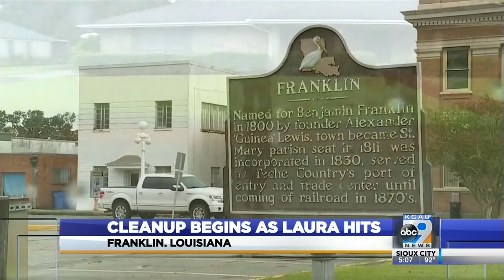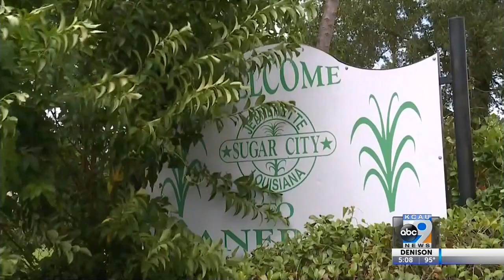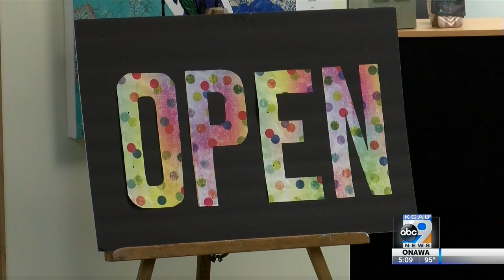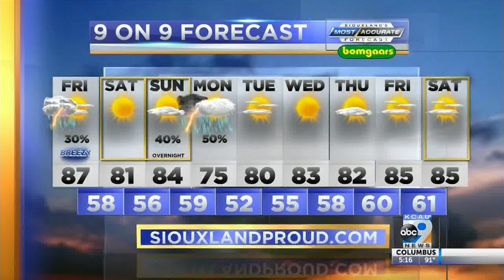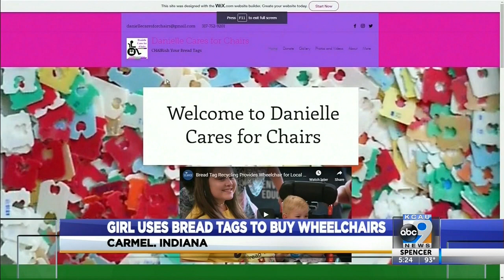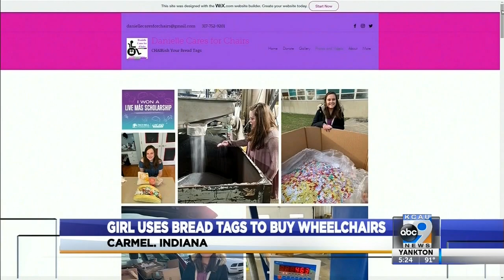KCAU News at 5 August 27, 2020